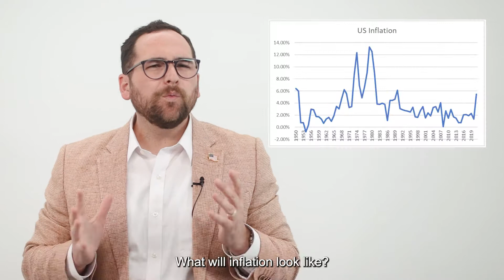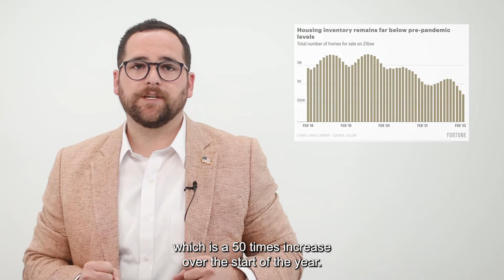What does part 2 of 2022 look like?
Where will mortgage rates go? How about home prices? What will inflation look like?